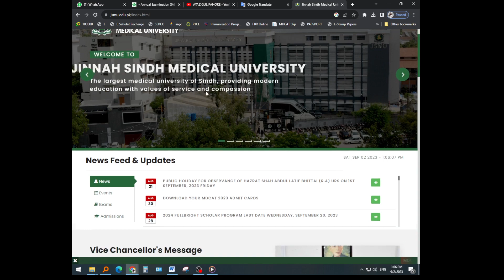How to Downlod Slip# jinnah sindh medical university slip download 2023